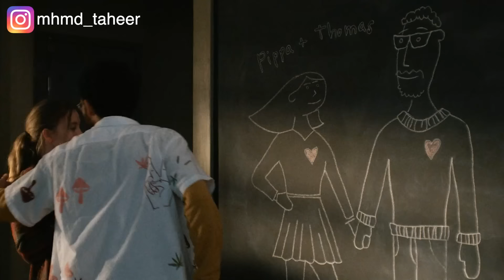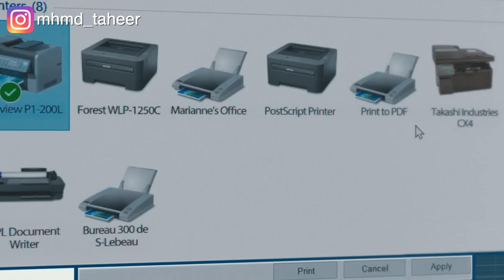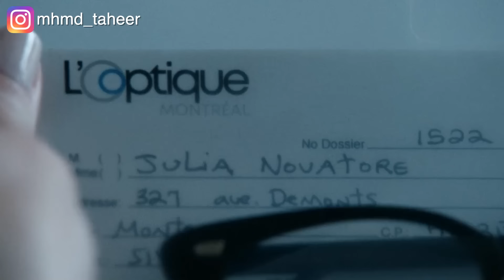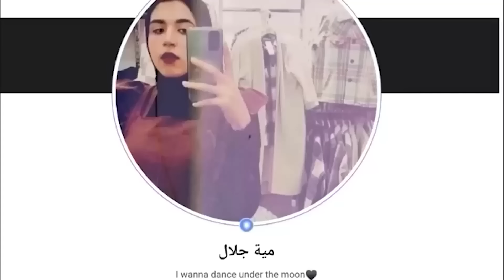بنت بتعجب بشاب وبتراقب كل تفاصيل حياته وبتخون حبيبها معاه بسبب هوسها به .. ملخص فيلم The voyeurs